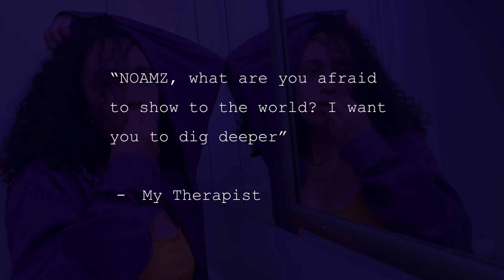NOAMZ - Sensuality (official video)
I thought I'd try to get more comfortable with Sensuality by making this video. We love the guidance from a good therapist!